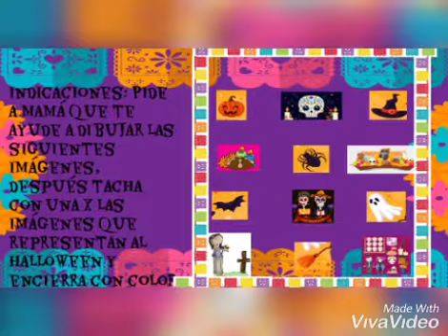"Di no al Halloween"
Video elaborado por la Maestra Zukey Vargas